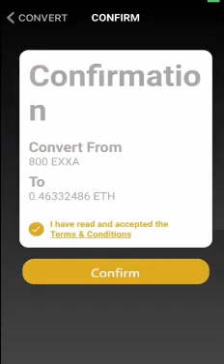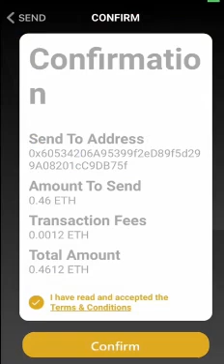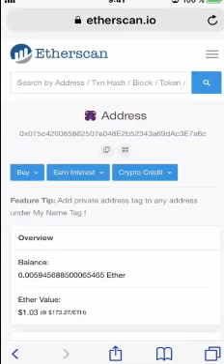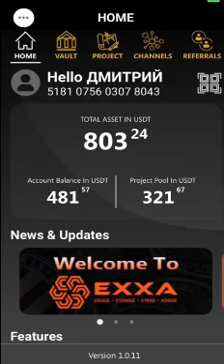EXXA Вывод денег💰💰💰👍🚀🚀🚀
➡️Код пригласителя (без данного кода зарегистрироваться не получится):  - 49023474
  🚩  Пошаговое описание регистрации Exxa.net
EXXA — это сингапурский мультивалютный крипто-кошелек в виде мобильного приложения, которое мы ставим на смартфон. На нем можно просто хранить вашу криптовалюту, но можно сделать кое-что намного более интересное! Нажав всего несколько кнопок, можно отправить ваши Биткоины, Эфиры, USDT или другие монеты в доверительное управление. Сделав это действие, вы начинаете получать ежедневную прибыль 3–19% в месяц (если депозит до 300$ — 3%-9%, если депозит более 300$ — 6%-19%). Прибыль вы получаете в токенах EXXA, цена на которые постоянно растет.

Почему нужно инвестировать в EXXA прямо сейчас?

1). Простота и удобство, разберется каждый
2). Самое начало (цена токена на самом старте 0.1$)
3). Шикарный маркетинг, есть пассив от пассива
4). В месяц без приглашений 6-20%
5). Международное развитие. Азия, Европа в теме
6). Открытое руководство
7). Кошелёк уже есть в App Store и GooglePlay
8). Платёжная система с собственными картами
9). Забрать депозит можно в любое время

В аналогичном проекте — Plus token, который проработал полтора года, цена токена выросла с 0,4$ до 300$. Начальные инвесторы Plus Token увеличили свой капитал более чем в 600 раз! Многие стали миллионерами. Естественно, Plus Token - это уже упущенная возможность, но в виде второго шанса для этого и есть EXXA, где цена токена на самом старте!

📌Группа в vk CryptoHands VIVAs